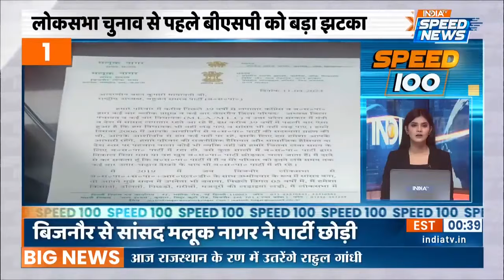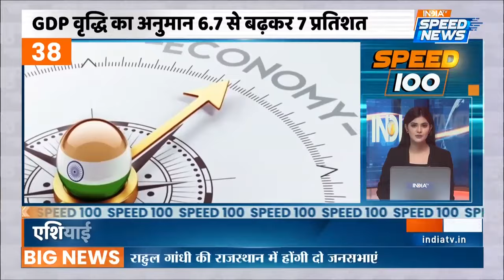Lok Sabha Election 2024: Lok Sabha Election से पहले BSP को बड़ा झटका | Maluk Nagar | Speed News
Lok Sabha Election 2024: लोकसभा चुनाव से पहले मायावती को एक और बड़ा झटका लगा है, बिजनौर से सांसद मलूक नागर बीएसपी से इस्तीफा देकर राष्ट्रीय लोकदल में शामिल हो गए हैं।